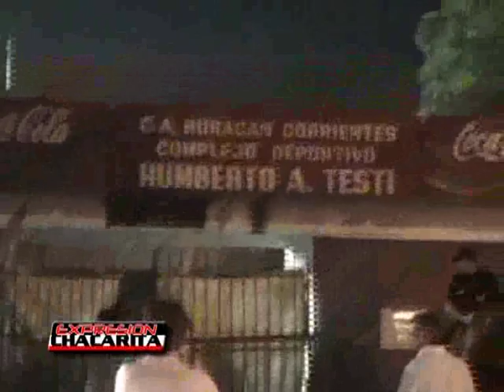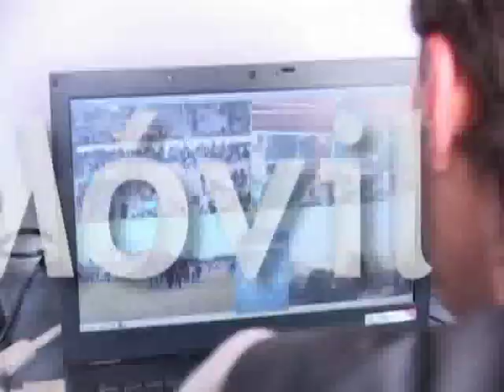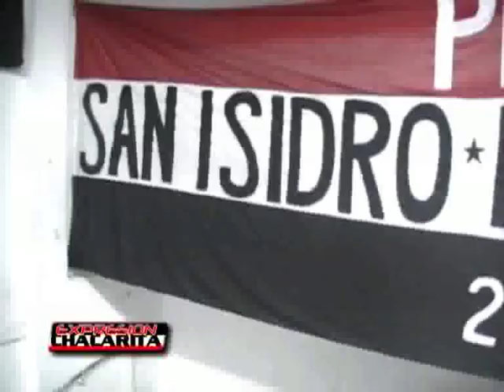Expresión Chacarita TV - Cap. 85 - Bloque 1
Te mostramos una nota íntima con Juan Manuel Cobelli, que nos abrió las puertas de su casa y nos habló de su presente, de su recuperación y su vida en Chacarita.

Además, el compacto de los partidos del Funebrero frente a Boca Unidos y Almirante Brown, con la palabra de los protagonistas. Y por supuesto, en nuestro afán de seguir unificando al club, vas a poder vivir el torneo de truco organizado por las peñas de Caseros y San Isidro, en el que estuvimos presentes.

Y por supuesto, en nuestro afán de seguir unificando al club, vas a poder vivir el torneo de truco organizado por las peñas de Caseros y San Isidro, en el que estuvimos presentes.